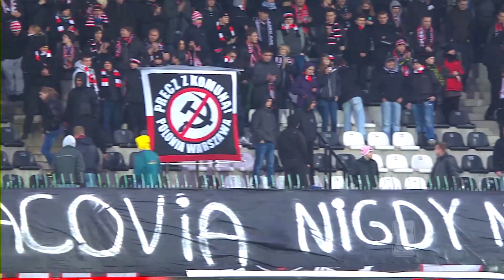(1/2) Polonia Warszawa - Cracovia | CAŁY MECZ | Ekstraklasa 2011/12 | 26. Kolejka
Polonia Warszawa 2:1 Cracovia
1:0 - Wladimer Dwaliszwili (4') (k)
2:0 - Edgar Çani (70')
2:1 - Koen van der Biezen (87') (k)

EKSTRAKLASA TV ► Mecze na żywo za granicą